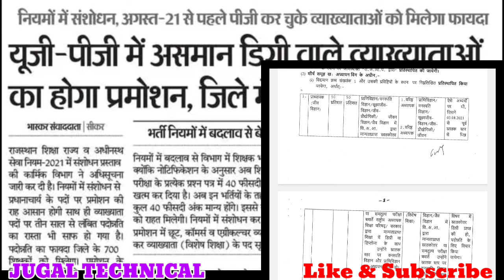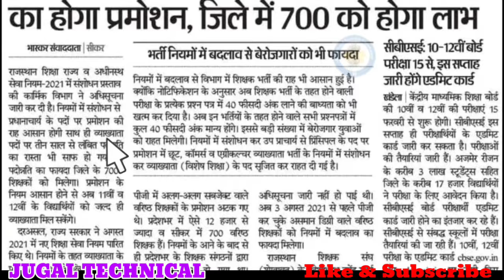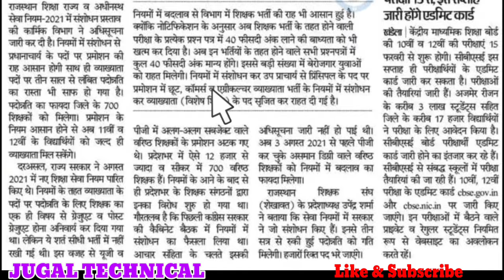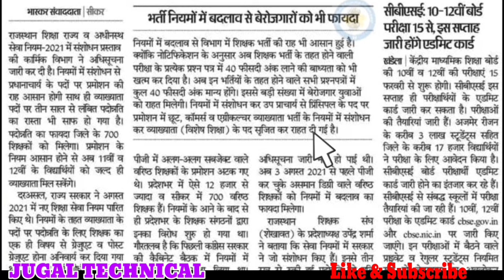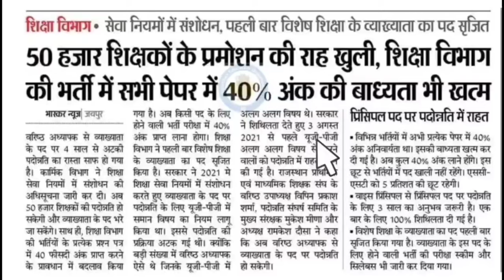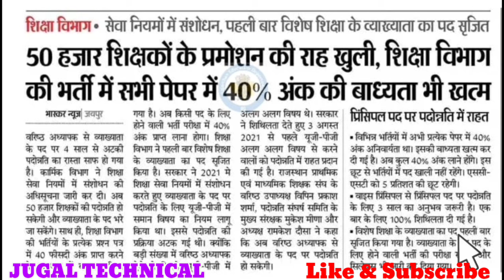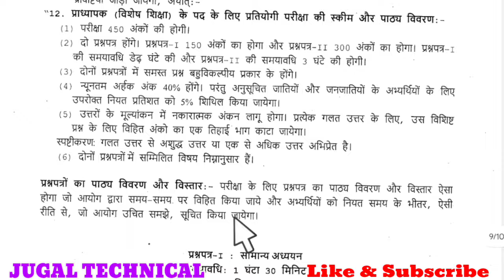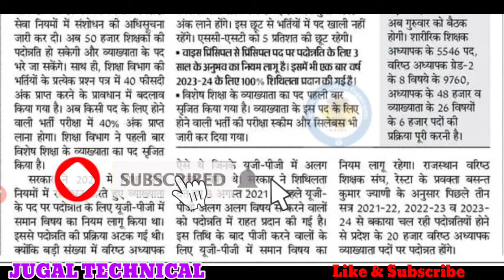शिक्षा सेवा नियमों में संशोधन || Dpc PG-UG में असमान सब्जेक्ट का समाधान || भर्ती में 40% अंक नियम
about This Video 👇

राजस्थान शिक्षा सेवा (राज्य सेवा एवम् अधीनस्थ सेवा) नियमों में संशोधन
PG-UG में असमान सब्जेक्ट का समाधान डीपीसी का रास्ता साफ़, वहीं भर्ती में 40% अंक की बाध्यता ख़त्म, विशेष शिक्षा में व्याख्याता के पद सृजित। वहीं वाइस प्रिंसिपल को प्रिंसिपल पद मे प्रमोशन जानें पूरी जानकारी

भारत की पहली on-demand
salary app Refyne के Financial Wellness Programme से करें अपनी Earn salary Access

Refyne App
👇मेरा ये रेफरल कोड USE करें 👇

          JUG9IR

👇मेरा रिफेरल लिंक इस प्रकार से है